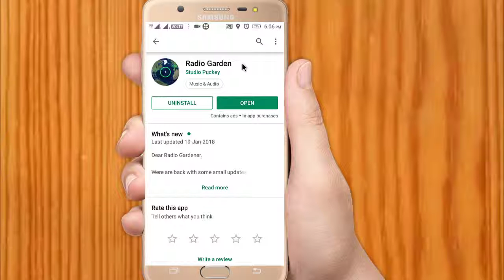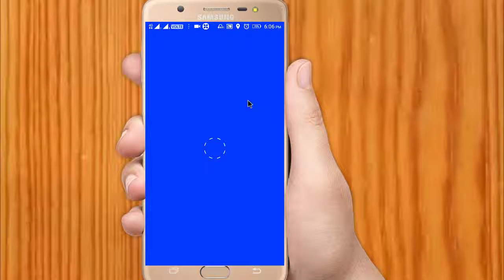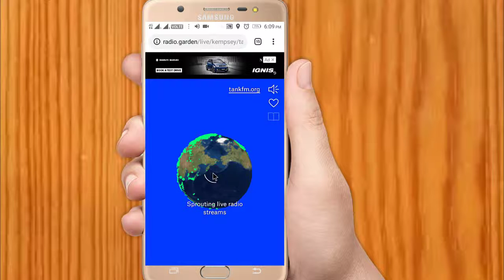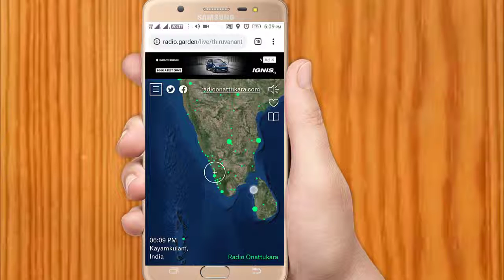world live radio for FM lovers listen in mobile or pc without any app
in this video we provide live radio for FM listeners those who love to hear FM,
using this we can here any FM Stations thorough our the world. your can hear any country
FM Station with in a click.